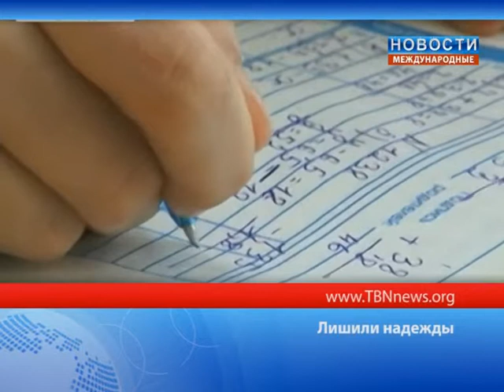ТБН - Россия Лишили надежды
Волонтёры, организующие бесплатные операции тяжелобольным сиротам, столкнулись с проблемой.